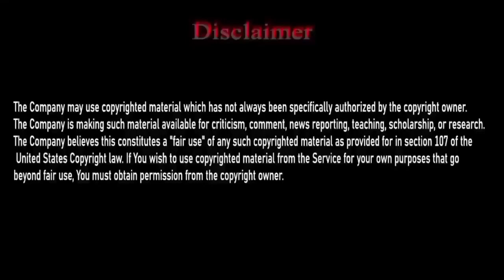Nabiﷺ Ki Seerat Mubaraka. (Part_18)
this video you will know about Blessed is the life of the Prophet